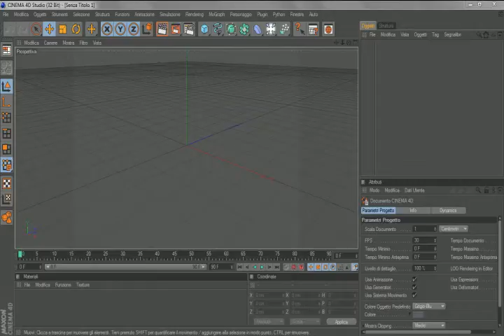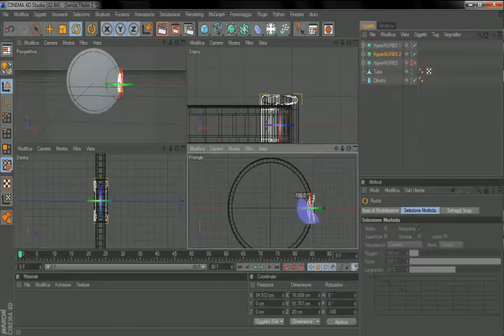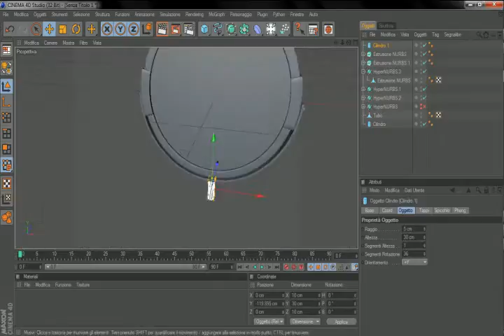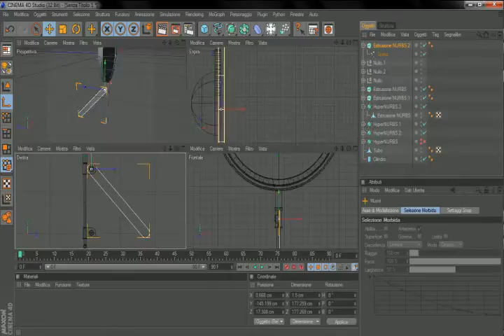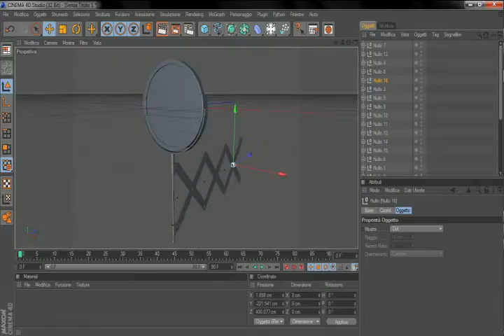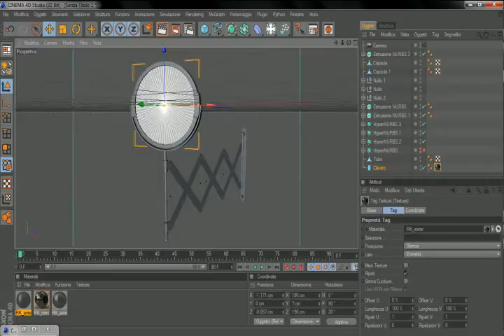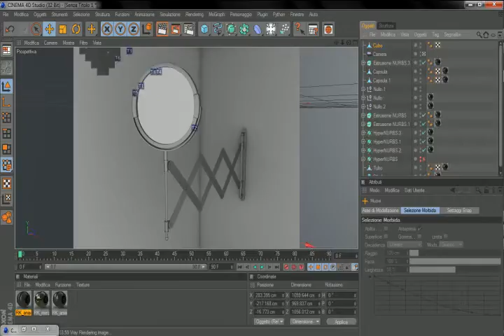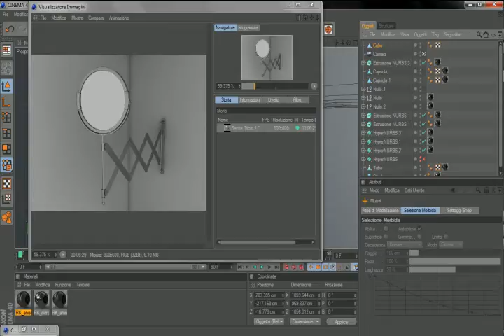SpeedArt Cinema4D - Mirror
Nothing music. sorry